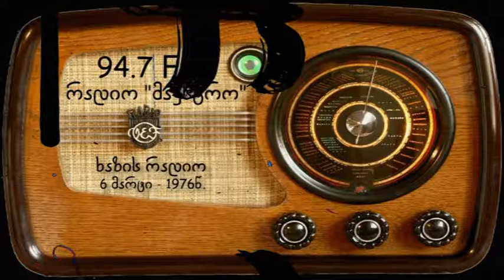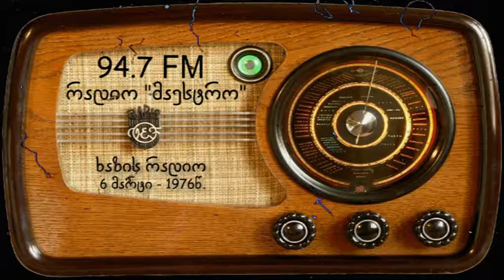1976 წლის 6 მარტის ახალი ამბები